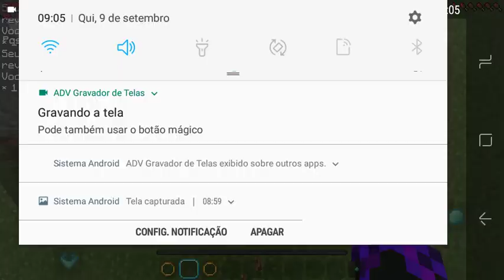teste de addon